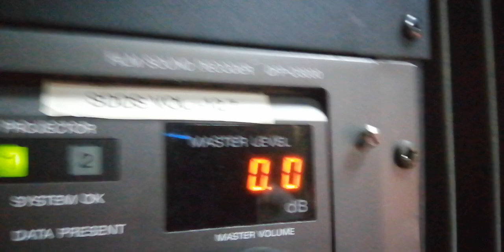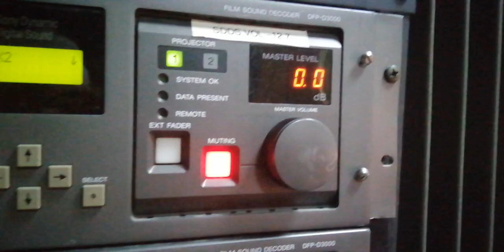Home cinema - home theatre